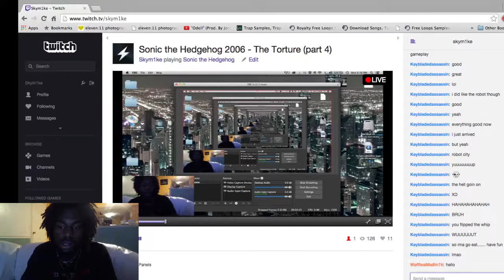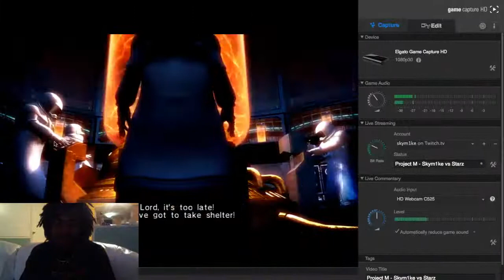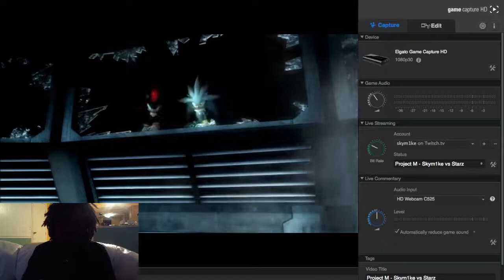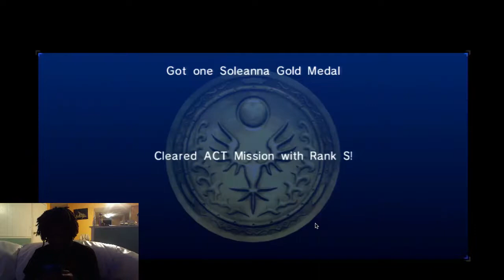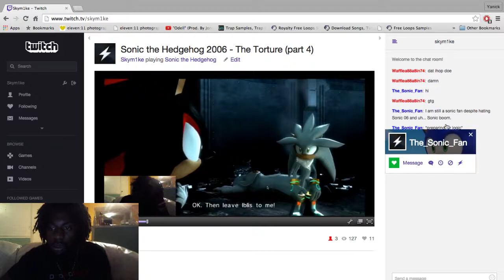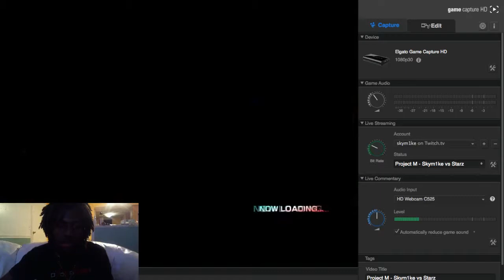Sonic the Hedgehog 2006 - The Torture (part 4) - 7 / 10